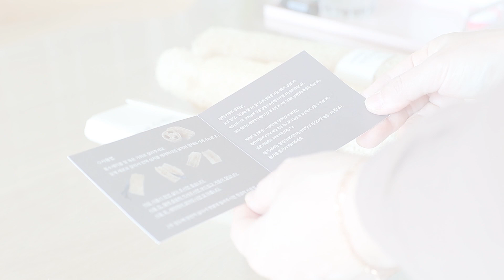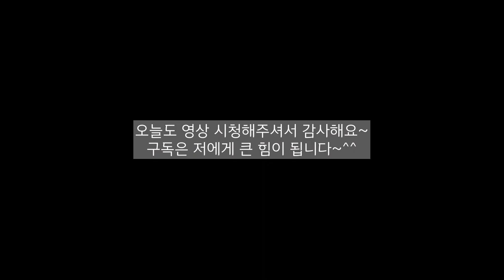내가 선택한 친환경 살림템 미세플라스틱 걱정없는 천연수세미 사용법 (자르는 방법과 다양한 활용법), 천연수세미 활용 tip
안녕하세요~ 트윙폼 입니다~^^
요즘 아이들 방학으로 정신없이 보내고 있어요~ㅎ
오늘은 제가 사용하고 너무 만족스러운 살림템~!!
천연수세미 사용법과 천연 수세미 자르는 방법을
환경을 생각해서 더욱 추천드리고픈 물건이예요~
아직도 모르시는분들이 많더라고요~
천연수세미 많은 분들과 함께 사용하고 싶어서 담아보았어요~
저도 처음 구매한 자르는 수세미도 쉽게 자를수 있고
다양한 사용법으로 다양하게 활용해서 사용하시길 바래봅니다~
오늘도 아름다운 당신을 위해 영상을 선물합니다~♡

책 출간소식 이젠 저의 이야기를 글로도 만날수 있으세요~^^
출간 책 "트윙폼의 돈이 들어오는 살림습관"  구매처:

온라인, 오프라인 서점에서 모두 만나실수 있어요~
많은 분들이 기다려주신만큼 꼭 도움이 되시길 바라며~
오늘도 행복한 하루 보내시고 감사합니다~^^

-BGM
Track : Oh Lucky Day, Blue SKY